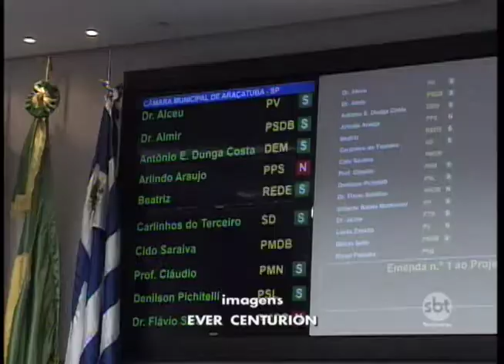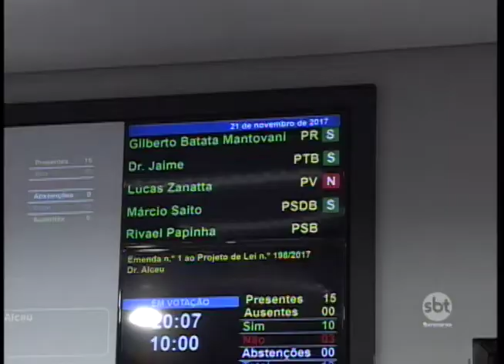Vereadores de Araçatuba aprovam reajuste do IPTU em 9,29%